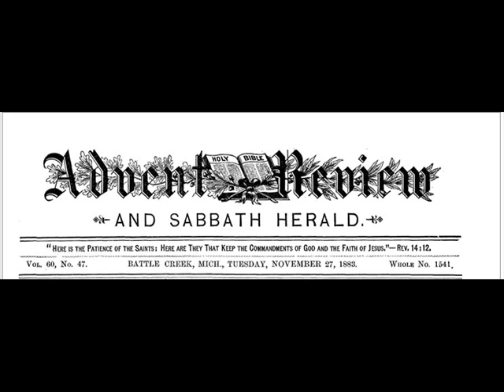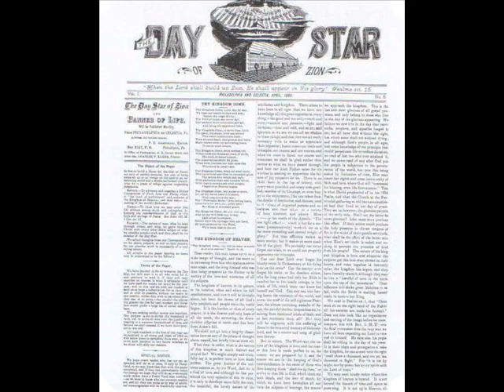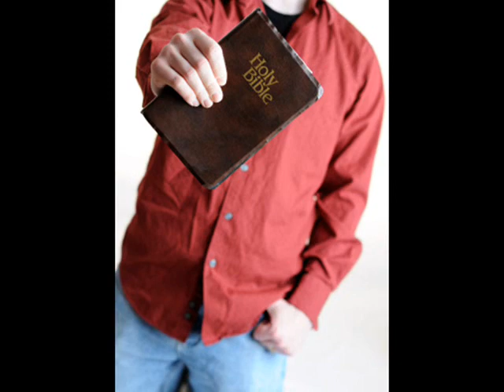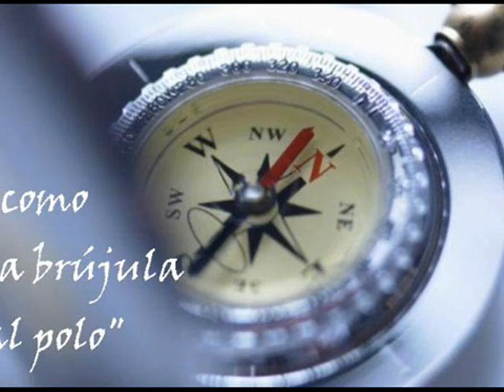Elena G de White Final Edition